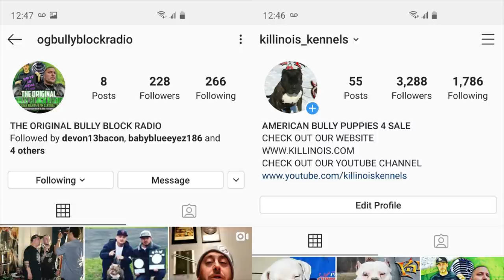AMERICAN BULLY CUSTOMER UPDATE FROM THE WORLD FAMOUS KILLINOIS KENNELS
Here is our PO Box address for anyone that wants to send anything out,we will do monthly videos reviewing products and showing anything our supporters send and shout them out in our video!

1927 Sangamon Ave E

Springfield,IL 62791

Here is a American Bully customer update video,a series of videos where our customers send in videos of the pups they have purchased from us,if you have any questions drop them in the comments and we will get back with u,thanks for watching and please SUBSCRIBE,LIKE,COMMENT,
 A lot of people refer to American  Bullies as pitbulls, or American Pit Bull Terriers. Pit bulls, APBT, have much less mass than the Ameican Bully. Pit Bulls, APBT, ae also more common. It is very common to see a Pit Bull dog or puppy for sale. Pit bulls are sold for a lesser amount than American Bully puppies or dogs. Killinois kennels has a professional dog handler and trainer, Brandy Moore, whom works with all of our puppies and dogs. Brandy has been training, and showing Pit Bulls for over 20 years. Brandy has also been breeding Champion and Grand Champion Pit Bulls for over 20 years. Killinois has love for every bully breed. Dayton judges American Pit Bull Terriers, French Bulldogs, English Bulldogs, Bull Terriers,Miniature Bull Terriers, Olde English Bulldogs, Shorty Bulls, Pocket American Bullies, Standard American Bullies, Miniature American Bullies, and Exotic Bullies! Most Kennels who breed American Bullies started out with Pit Bulls. As breeders of American Bullies, we are often criticized over the "look" of our dog. We strive to make sure our dogs are very well mannered and healthy. We also bring our dogs and puppies to events not dog related. We want people to understand that the "look" Or "size" of our American Bullies is just an image. After 20 years of breeding, our Pit Bulls and American Bullies have never injured a person or another animal. Killinois Kennels take pride in producing the "perfect" American Bully. Our dogs are our life!! Killinois Kennels has two huge indoor and outdoor facilities for our American Bullies. They were built to keep our dogs and puppies warm in the winter, and cool in the summer! Killinois also has 2 play yards at each facility. The yards are each an acre in size so our dogs can get regular daily exercise! American Bullies need plenty of exercise, although they love laying around on the couch, they also enjoy running, jumping, playing